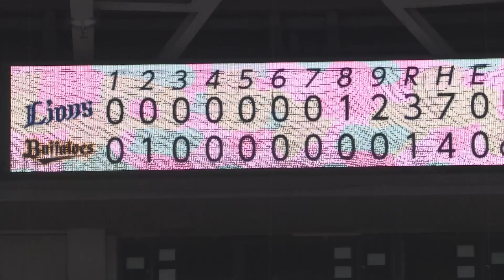2021年6月25日 歐力士猛牛vs埼玉西武獅 賽事亮點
2021/6/25 歐力士猛牛 對戰 西武獅的賽事亮點影片（場地：大阪京瓷巨蛋）